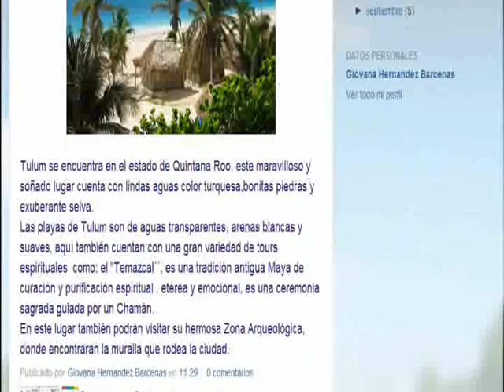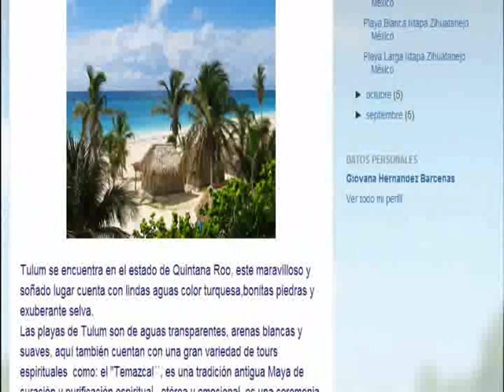tulum zona arqueologica